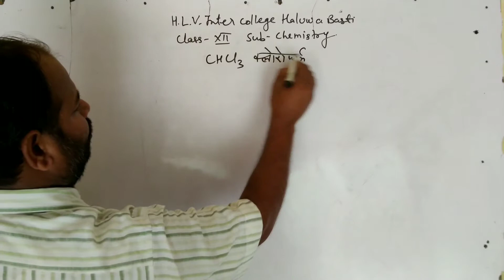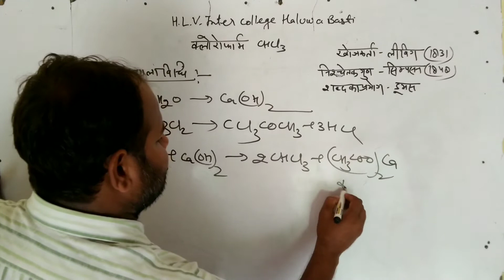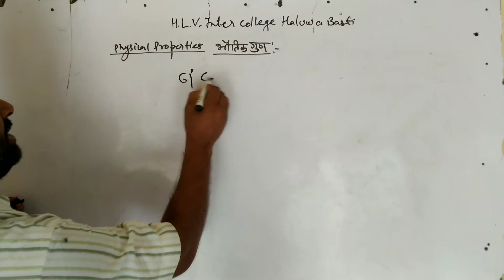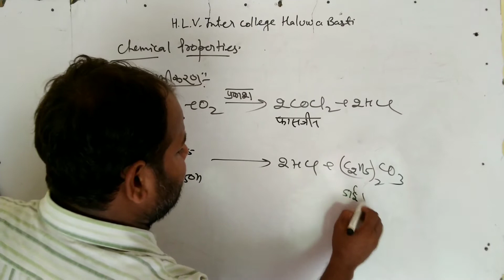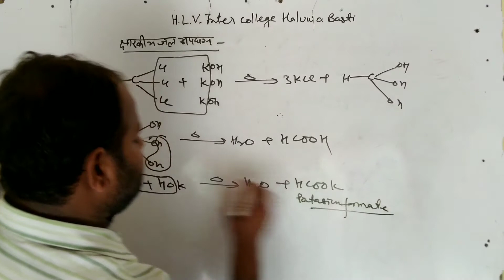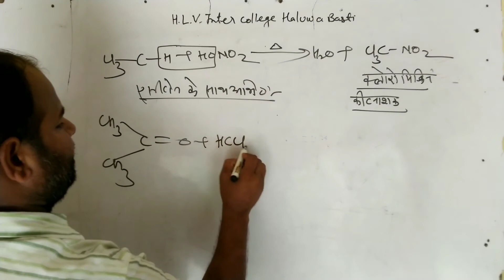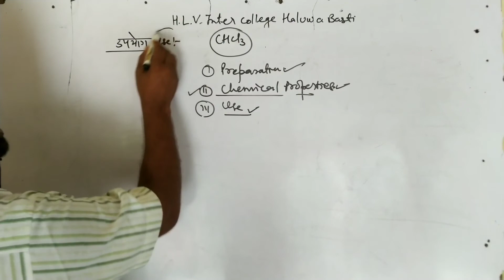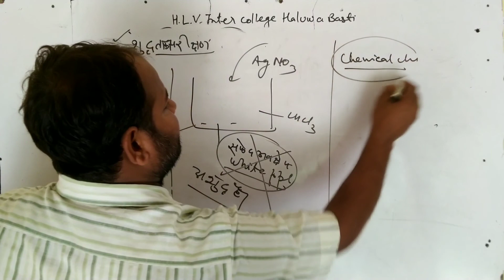Chloroform (halo alkane and halo ariens) class 12 th chemistry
Class 12 th chemistry chapter- halo alkane and halo ariens